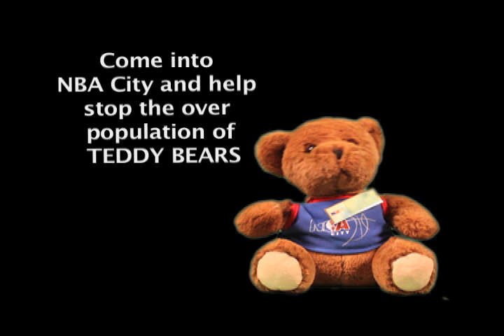I Need A Dollar with Teddy Bears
Help stop the over populating of teddy bears at nba city, come in and take one home.